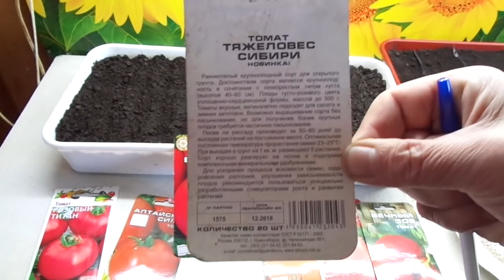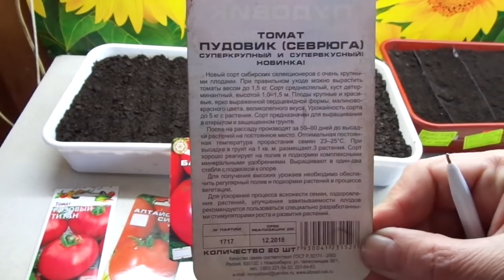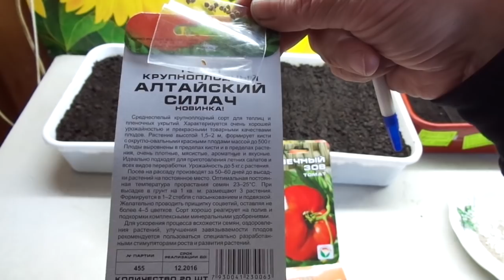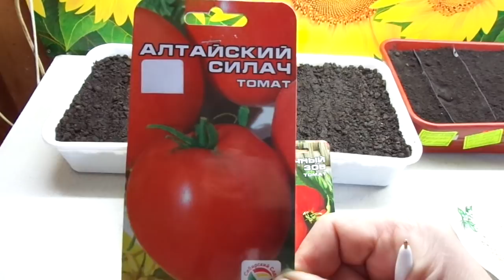КАКИЕ ТОМАТЫ НЕ НУЖНО СЕЯТЬ В РАННИЕ СРОКИ? Ольга Чернова.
Ранние посевы нужны для получения раннего урожая. Но подбирать сорта томатов нужно с  осторожностью. Ведь не все сорта подходят для этого идеально. Я дам вам совет - какие сорта лучше не сеять в ранние сроки.